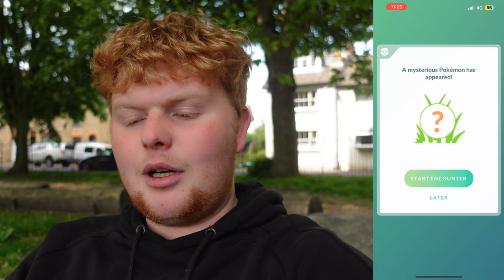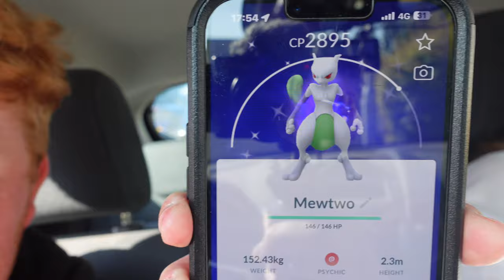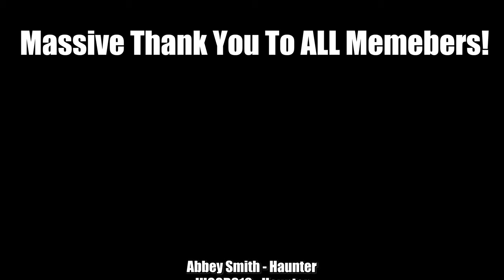Shadow SHINY Mewtwo CATCH EPIC New Shadow Mewtwo raids in Pokémon Go Multiple Mewtwo raids completed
It's Shadow Mewtwo raid time! Today we will be trying to get the FIRST EVER Shadow SHINY Legendary available! Be sure to check out how we get on with our Shadow Mewtwo raids! Let me know how you got on in the comments!

Massive Thank you to all my members!
RETRO POKEMON
Chloe Andrews
JHOOD916
Abbey Smith
Plaxtin
Fin